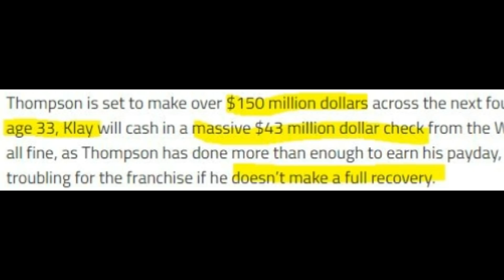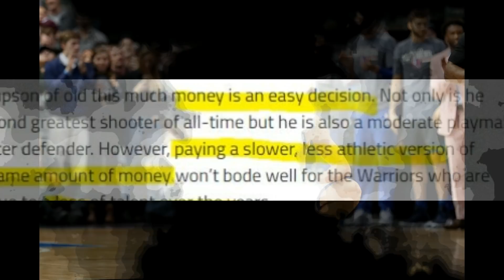Napakalaking pasabog mula sa Golden State Warriors? Tuluyan na nga bang magpapaalam si Klay?